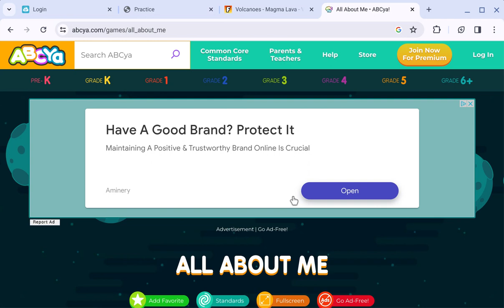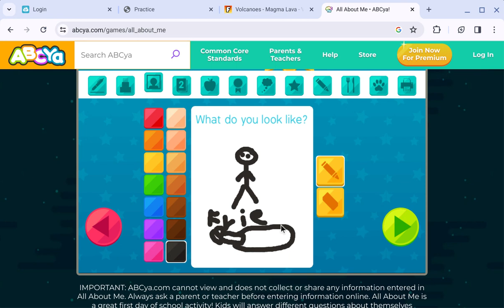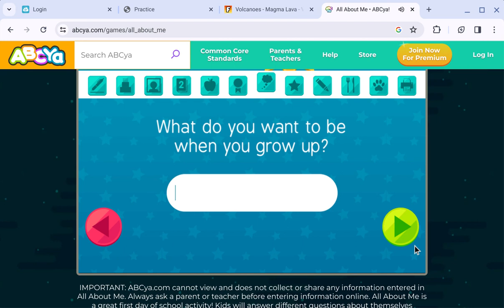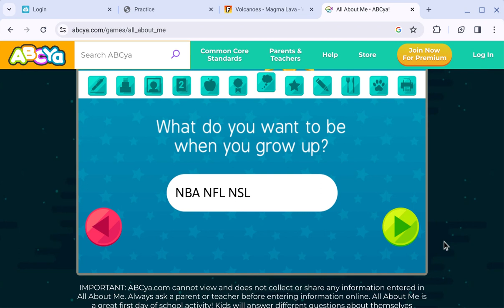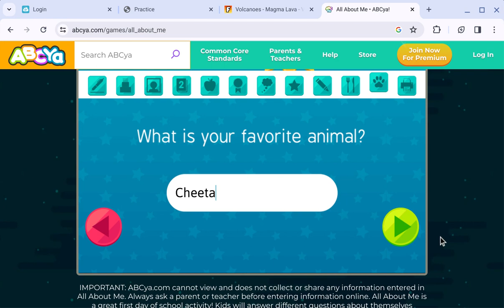"All about me" (abcya)